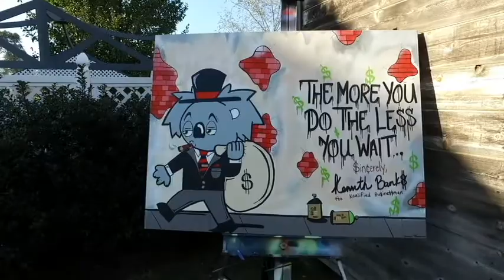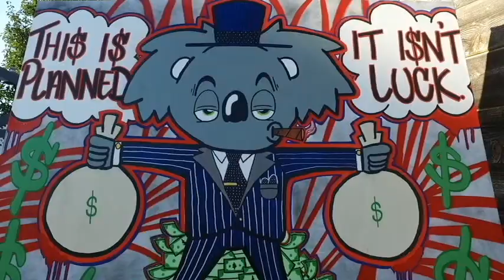Boston Artist Adam Lucey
24 year old Boston pop artist/clothing designer Adam Lucey painting his signature character the "Koalafied businessman" along with showing other artwork and clothing designs.